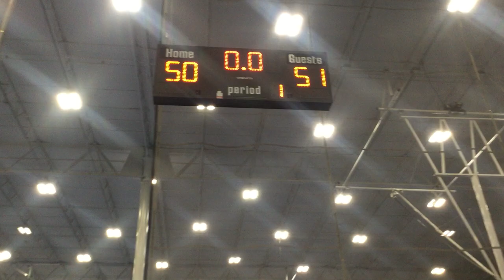Clutch boys 2029